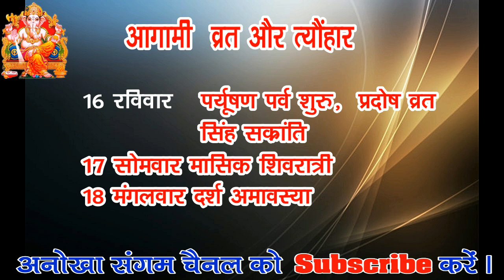Aaj ka Panchang 16 August 2020 -पंचांग | आज का पंचांग | शुभ मुहूर्त, राहुकाल | Sunday Panchang